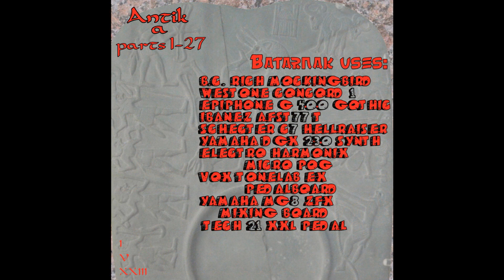39a Batarnak Antik A 2018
1ère partie du dernier demo que j'ai fais. Mélange éclectique de musique du monde de stoner rock de Black métal et de Death métal. Disponible sur la plateforme peer to peer Emule Il est préférable de prendre la version 0.60c

1st part of my last demo. An eclectic mix of world music, stoner rock, black metal and death metal. Available on the peer to peer platform Emule It is preferable to take the 0.60c version.